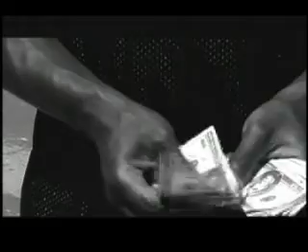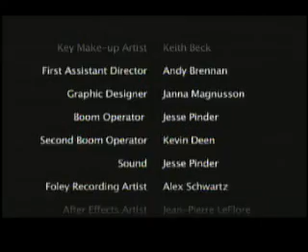"Shoot-Out" a short film by David Branin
DVD Available exclusively at Film Baby!
It includes Full Color Version, Commentary from David Branin and Tyshawn Bryant, Actor Rehearsal Footage, Live at the Premiere and much more (over 90 minutes of bonus features.)

This award-winning film has appeared in over 20 International Film Festivals. Written and directed by David Branin, it stars Tyshawn Bryant and Daniel Sol. It features the cinematography of Ivan Vatez Rodriguez and an original musical score by Rudy "High End" Mangual.